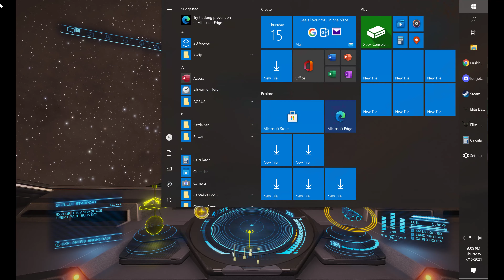Sagittarius A*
Nougat center of the Milky Way